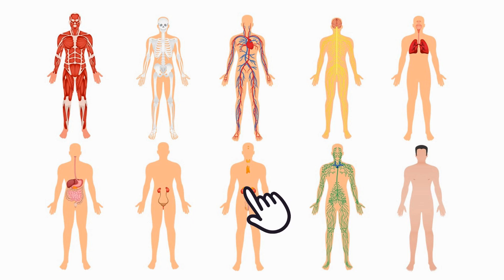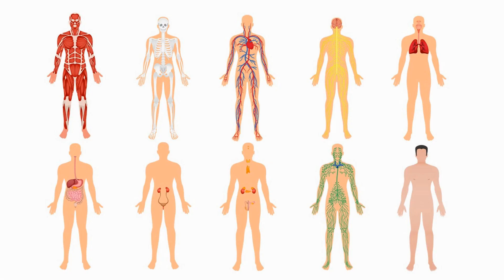Human Body Organ Systems in English! Body Organ Systems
Hello,

This video includes Human Body Systems :

00:00 Introduction of Human Body Systems
00:07 Muscular System
00:15 Skeletal System
00:22 Circulatory System or Cardiovascular System
00:31 Nervous System
00:37 Respiratory System
00:45 Digestive System
00:52 Urinary System
01:01 Endocrine System
01:07 Lymphatic or Immune System
01:15 Integumentary System

In this vocabulary video, you will learn the names of human systems with pictures and pronounced in English. English Educational Video for beginners and kids, also suitable for all English learners and students.

JOIN IN and repeat each word to help improve your pronunciation and expand your vocabulary!